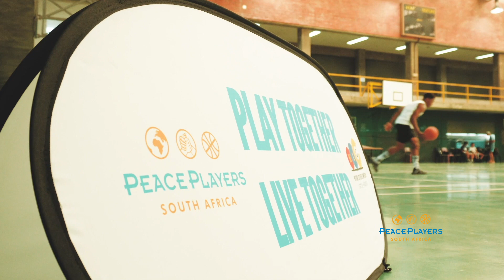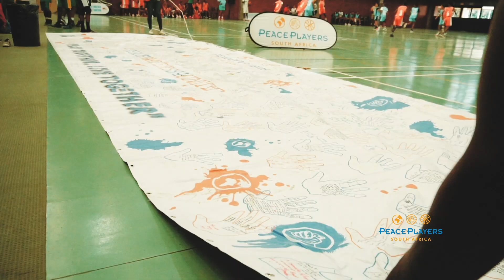PeacePlayers High School Programme (HSP) Summer Tournament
This event followed as a special event post-cancellation of the 37th City-Wide Tournament (CWT) due to rain. The event had 300 High School youth, aged 14-18, including staff and volunteers; with 16 girls and boys teams that participate in our year-round core programmes, namely, Inner-City HSP, Brettonwood High School, Fairvale High School, Emadamini High School, Molweni HSP, Umlazi West HSP, Lamontville HSP and Yachts of Fun Club - Ballito.

Even though this was not a CWT, we were able to celebrate the hard work that our youth put in all year round and crown the 2023 girls and boys High School CHAMPIONS!

Congratulations to Umlazi West girls and boys teams for being crowned 2023 Champions with Lamontville girls and Brettonwood boys as runners-up. We also gave away adding awards: PeacePlayers Way Award Winners, Bayanda Makhathini from Lamontville, and Ayabonga Mkhize from Umlazi West; Spirit Award Winners, Siphokazi Mkhize from Lamontville and Plamedi Puata from Brettonwood High School.